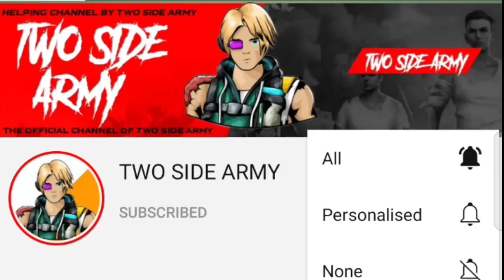draco m1014 new faded wheel free fire new event today / draco m1014 faded wheel kitna diamond lgega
draco gun in free fire
draco m1014 free fire
free fire draco m1014
flame draco m1014 free fire
new evolution draco m1014 free fire
flame draco m1014
draco legendary dracom1014 in free fire
dracom1014 kaise complete hoga